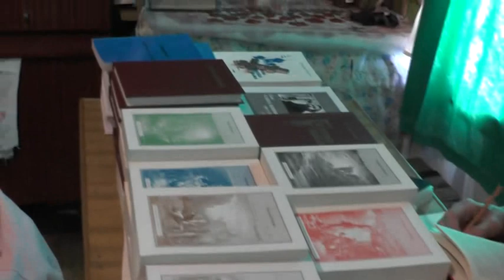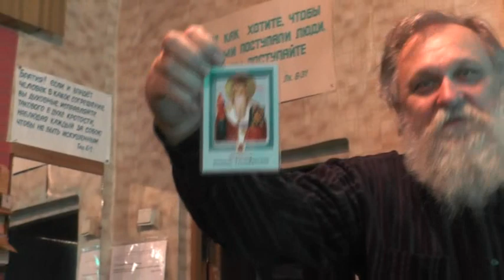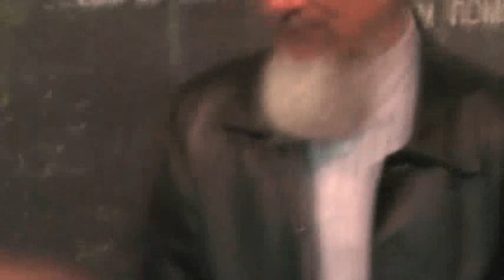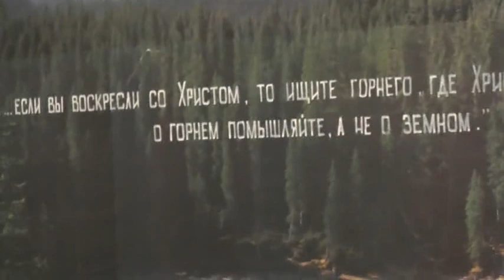Занятия. 04. 05. 2014. Искушения разные и от кого они?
Подробнее об этой бесед:

СОДЕРЖАНИЕ:
01:00-Кор.10:11-13 "Всё это происходило с ними, как образы;а описано в наставление нам";
10:00-Искушения бывают ли от Бога?
12:22-Какая смерть самая лёгкая?
15:28-Если рождаются дети с дефектами, почему?
21:04-1Кор.10:14 "Итак,возлюбленные мои,убегайте идолослужения."
21:38-Комсомол,заключение в лагере и человеческое искушение сребролюбием;
25:07-Супружеская измена:
27:39-О.Иоаким о православной выставке в Барнауле;
43:11-Н.Польгуев об искушении идолослужением;
48:35-1Кор.10:15 "Я говорю вам как рассудительным";
49:45-Исполняющий заповеди точно будет ли в тягость окружающим людям?
54:59-По правде поступать сладостно и правильно;
55:49-Священники спрашивают: "Дух Святой живёт в мощах"?

Собрания.(община)